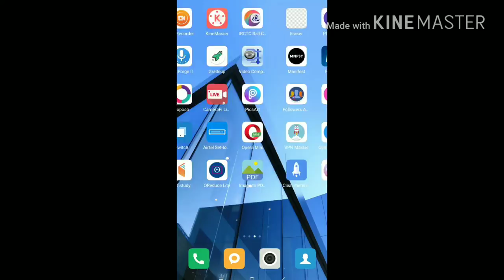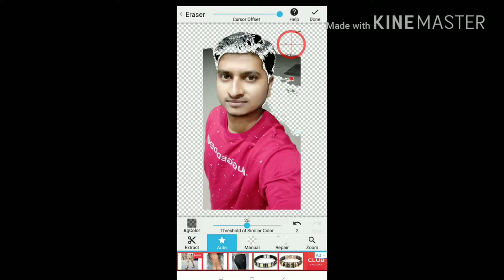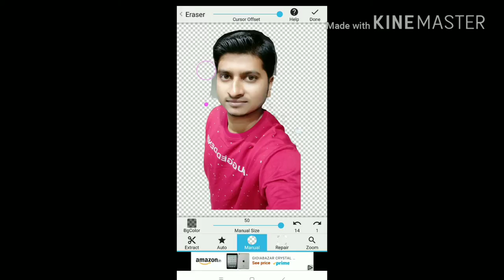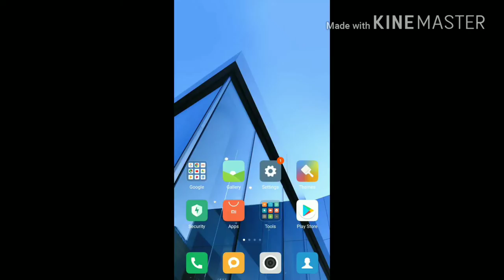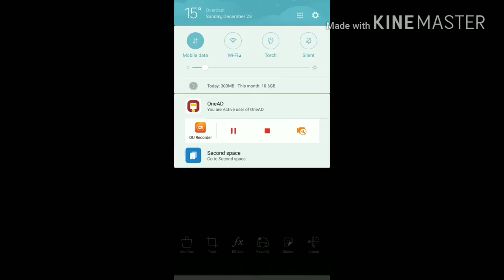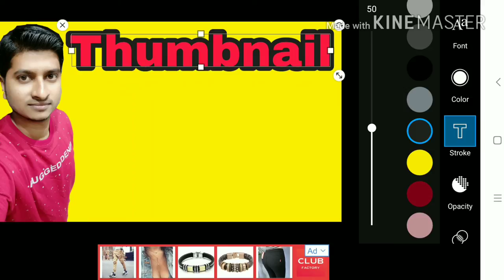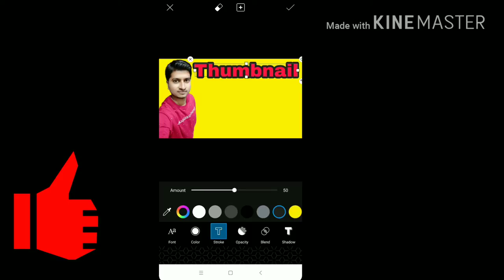How to make thumbnail like technical dost!!create effective thumbnail!!2 मिनट में thumbnail तैयार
इस  एप्लीकेशन का इस्तेमाल कर आप एक अच्छा सा thumbnail बना सकते हैं और वह भी सिर्फ 2 मिनट में तो इस वीडियो को पूरा देखें बीच में skip ना करें।